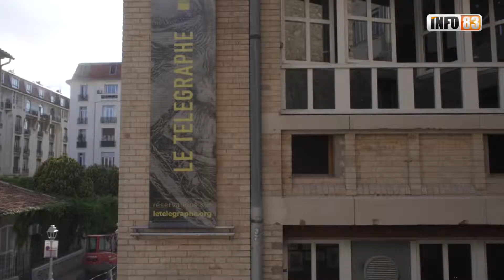Festival de l'Estampe au Télégraphe à Toulon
Du 22 au 26 mai, Le Télégraphe consacre cinq jours à l’art de l’impression pour sa première édition du festival de l’estampe, de la lithographie à la sérigraphie en passant par la manière noire et bien d’autres techniques.